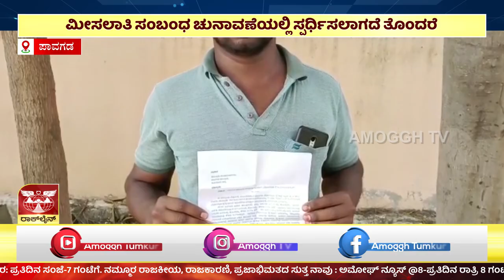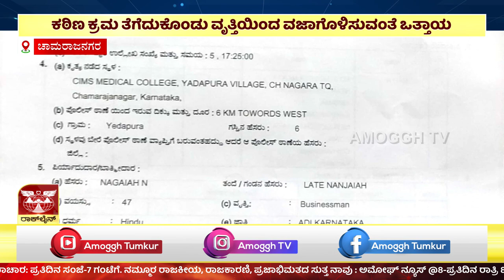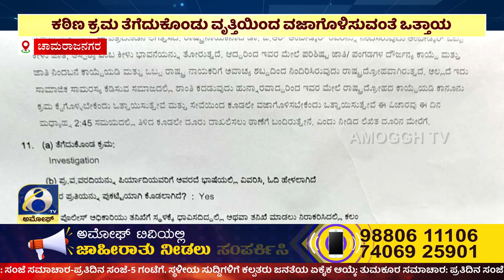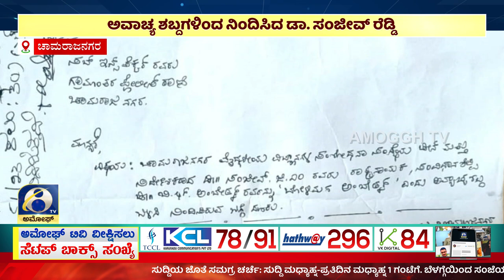ಅಮೋಘ್ ನ್ಯೂಸ್ | Amoggh T.V | @8PM | 23-05-2023